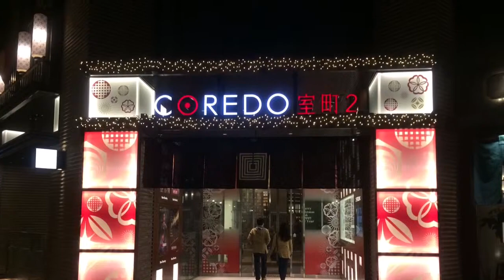COREDO室町〜日本橋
出張のついでに、夜の「COREDO室町〜日本橋」を一人でぶらりと…。

cam&edit by wakadanhan
iPhone5s & iMovie